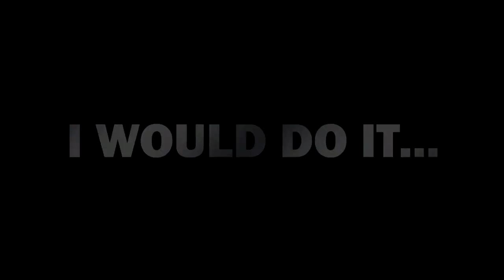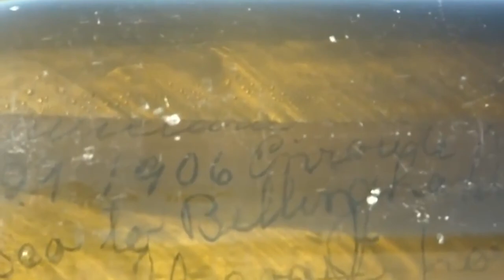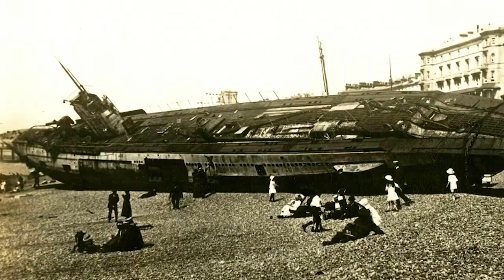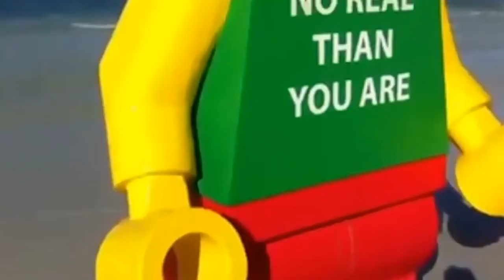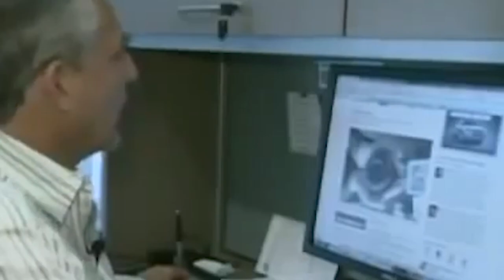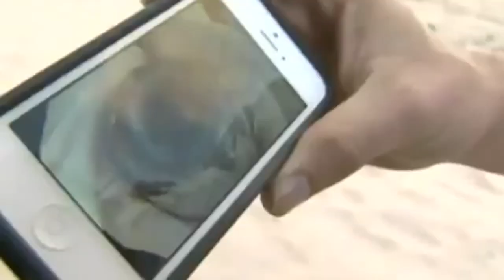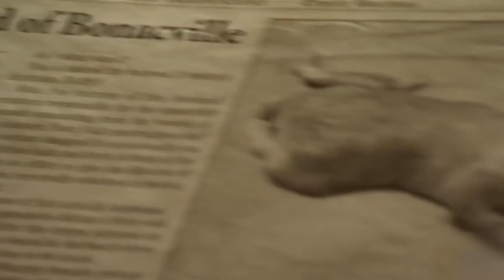20 Strangest Things Washed Up on Beaches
It's easy to walk down the beach and find something that doesn't belong. But when we see things like a cassette tape, an old shoe, or a fish skeleton — it's just not that unusual. The world is full of all kinds of things - some strange and unexpected - so it should be no surprise that some pretty weird things are washing up on beaches too. While it is difficult to shine a light on the full depths of our oceans, we are very lucky to be able to explore what makes its way onto our shores. From giant squid and starfish to huge dice and the occasional human body, these are